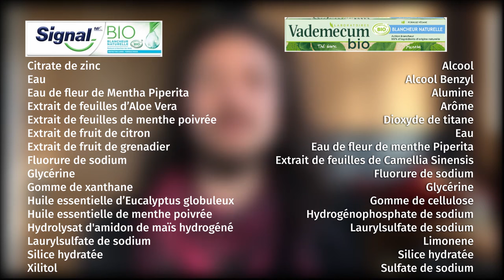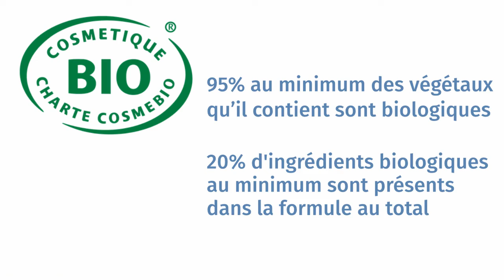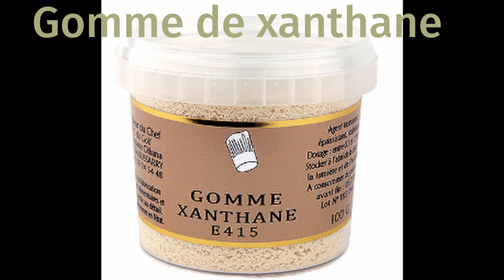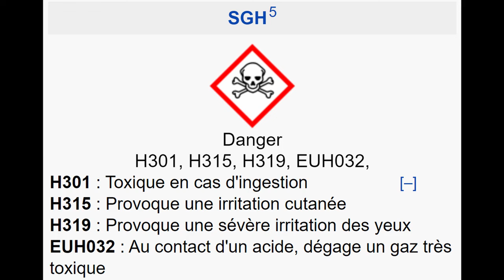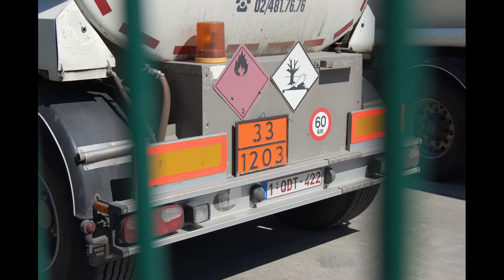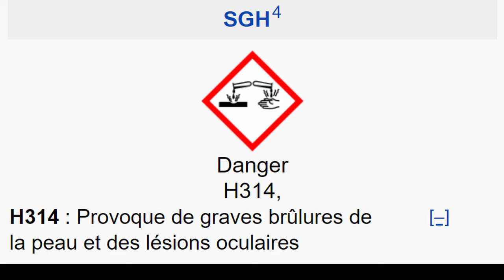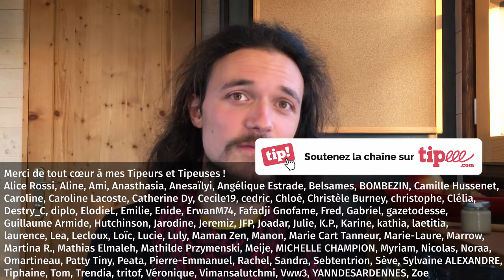Recette de dentifrice à l'argile | Pourquoi je n'utilise plus de dentifrice industriel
Les dentifrices industriels, c’est composé de quoi au juste ?
Dans cette vidéo, on va voir ce qui se cache derrière les dentifrices des multinationales, les enjeux économiques et écologiques, et décortiquer ces ingrédients mystérieux aux noms chimiques.
Et enfin, je vous montrerai ma recette de dentifrice fait-maison, à l’argile et aux huiles essentielles, ainsi que ma routine d’hygiène de la bouche !

00:00 Introduction
00:39 Les dentifrices et la bourse
03:06 Le label Cosmetique Bio
04:10 Les ingrédients dans les dentifrices
10:31 Tuto dentifice à l'argile fait-maison

Ma recette de dentifrice :
• 1 dose d’argile verte ou blanche
• 1 dose d’eau
• 5 à 6 gouttes d’huile essentielle Tea Tree
• 5 à 6 gouttes d’huile essentielle de menthe poivrée

Photos (Unsplash) :
daniel-von-aarburg
mrjn-photography
joshua-fuller
luca-bravo
angele-kamp
alex-vassios
v2osk
Recherche et développement : 4 h 15 min
Écriture : 1 h 45 min
Tournage : 3 h
Montage : 6 h 30 min
Mise en ligne : 20 min
Matériel utilisé :
Caméra : iPhone 6S
Micro : RODE VideoMicro
Éclairage : APUTURE Amaran AL M9
Montage : DAVINCI Resolve
Miniature : AFFINITY Photo
Compresseur vidéo : HandBrake